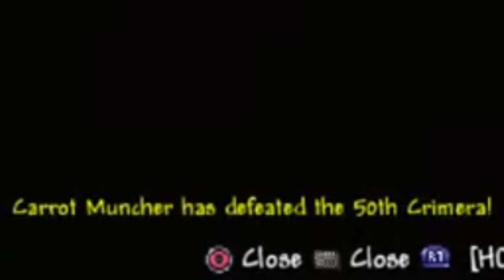terraria shenanigans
Want more of this game? There is probably a playlist for you to watch!

hey monarch here, ohioamongusrizzsussyimpostergyattimposterohiolevel3gyatt no i am not sorry for saying that now go wach more of his videos now im working